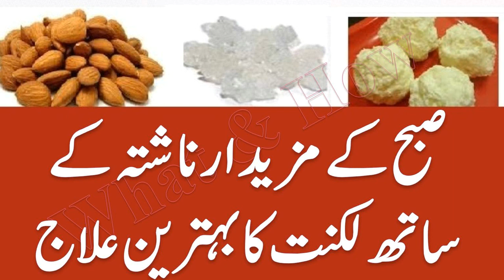Best treatment of Stammer with delicious breakfast لکنت کا علاج - What & How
صبح کے مزیدار ناشتہ کے ساتھ لکنت کا بہترین علاج
Subah ke mazedar nashta ke saath Luknat ka ilaj.
What & How is an informative channel which share with you a lot of informative  videos. Our Subscribers and followers gain massive advantages by viewing our videos like health assuring related videos, Health care videos, beauty and health related info and tips, videos based on your whole body inner diseases, beneficial and effective videos for you and your babies, babies care information, caring your kids from different seasons and educational videos.